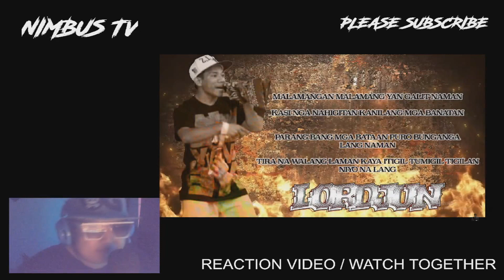PUSAKAL ALLSTAR 3 MAY DINISS PALA ( REACTION VIDEO )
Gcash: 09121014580